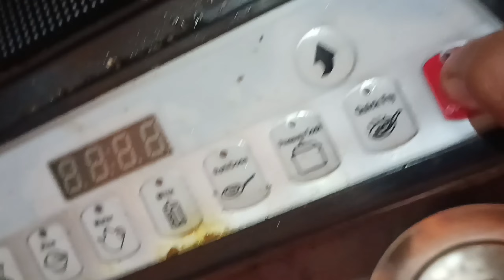STADIUM MAI BHOT GALAT HUA 😞🤬